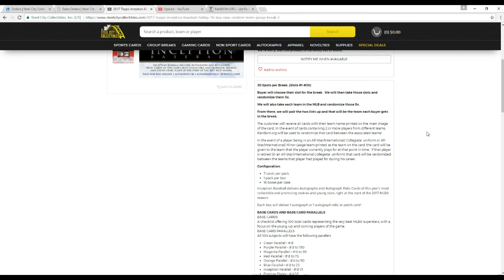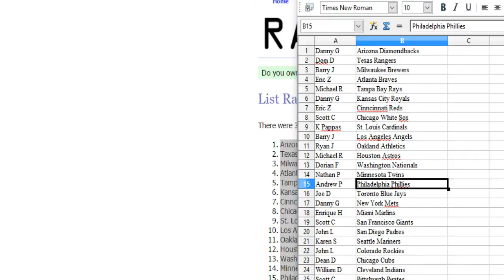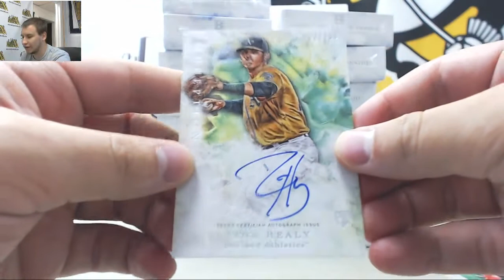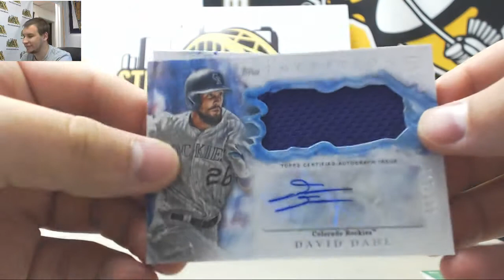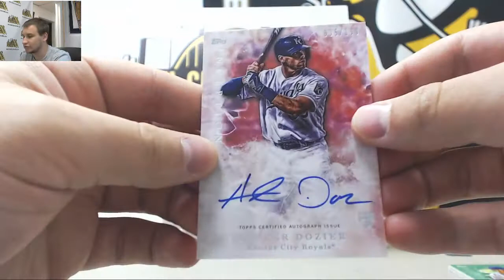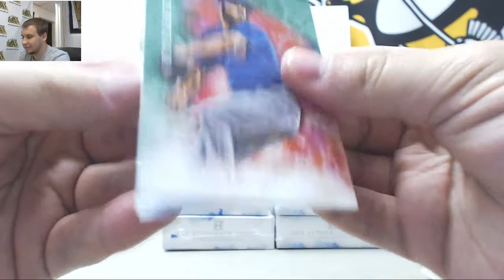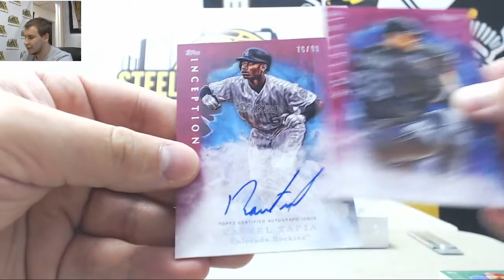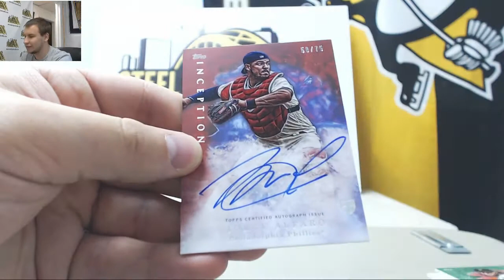2017 Topps Inception BB 16-box Case Random Team Group Break #2